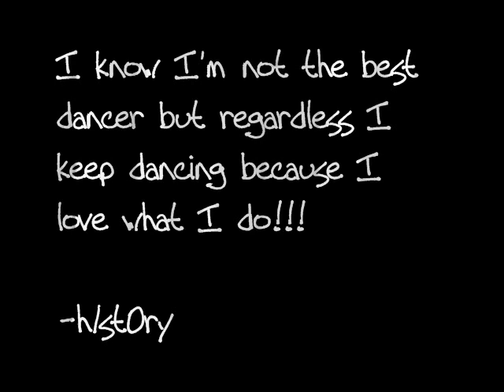SUBSCRIBBBEEE!!!!! h1st0ry's gliding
Song by Dame Four - How we roll and Song by The Game - It's Ok (One Blood)

Be sure to check out some of the other videos on my channel!